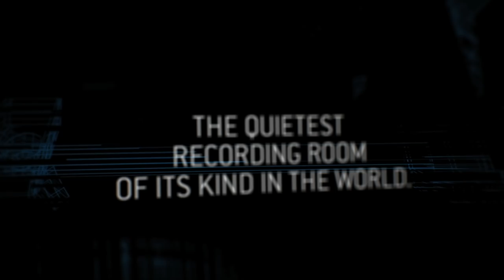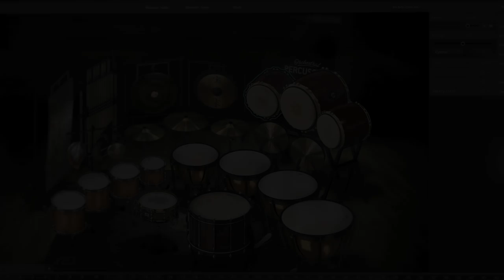Orchestral Percussion SDX – Trailer